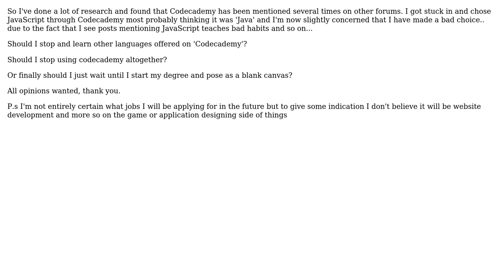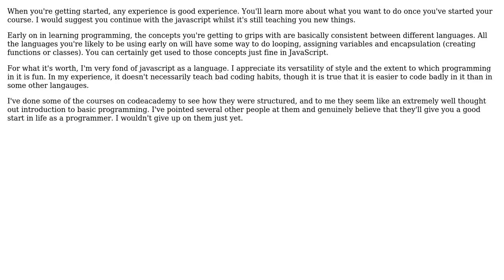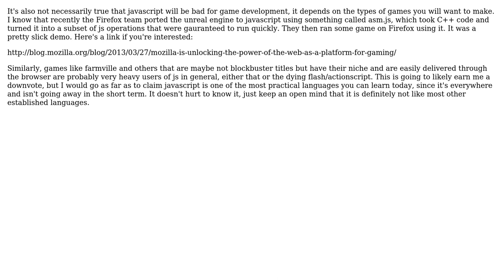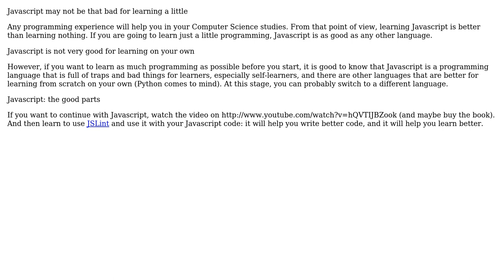Should I be learning JavaScript before studying computer science? (6 Solutions!!)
Should I be learning JavaScript before studying computer science?

With thanks & praise to God, and with thanks to the many people who have made this project possible! | Content (except music & images) licensed under CC BY-SA | Music | Images & others | With thanks to user welegan user tdammers user sergut user Racheet user Neil user Michael Borgwardt user Kobunite user codecopter and the Stack Exchange Network Trademarks are property of their respective owners. You are responsible for your own actions.